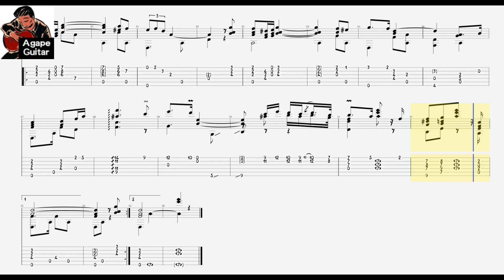[𝐓𝐚𝐛] 𝐌𝐚𝐧𝐮𝐞𝐥 𝐌𝐚𝐫í𝐚 𝐏𝐨𝐧𝐜𝐞 - 𝐄𝐬𝐭𝐫𝐞𝐥𝐥𝐢𝐭𝐚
🔻ℙ𝔻𝔽 𝕋𝕒𝕓🔻